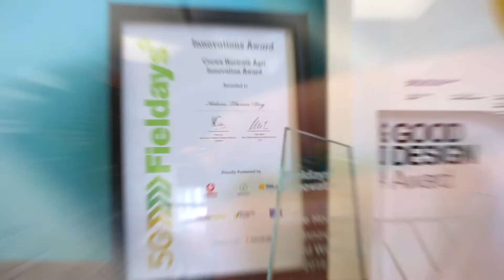Locus Research - (Chilli byte)